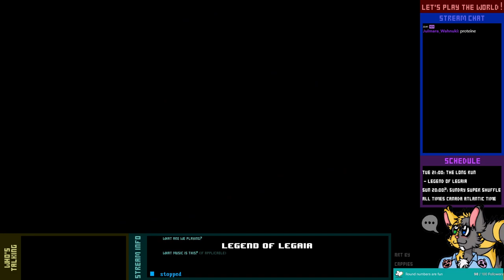Let's Play Live! - Legend of Legaia - 6-1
Do...
Dohat...
Dohati...

...'s Castle is where we're going, to take out the Mist Generator therein.

(Accidental appearance by Mazzy in voice, because I was in the wrong Discord voice chat.)